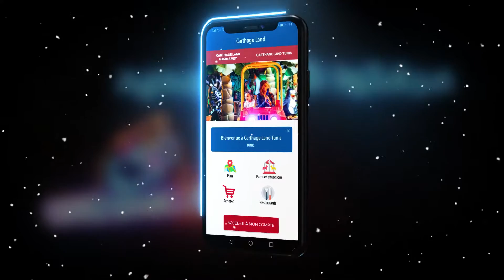Programme de fidélité Club Carthageland